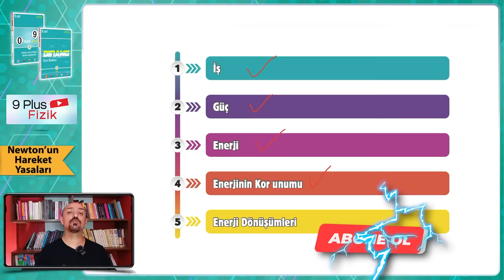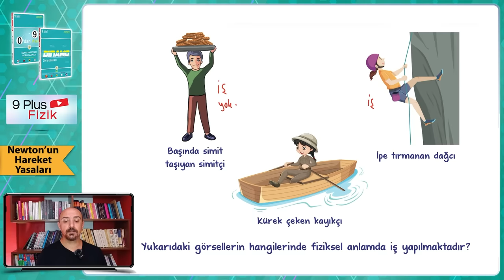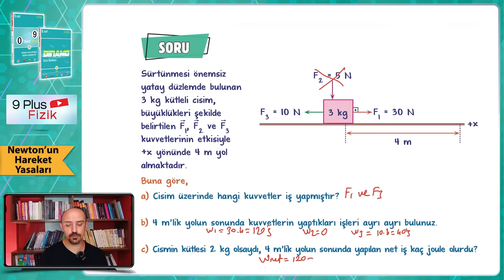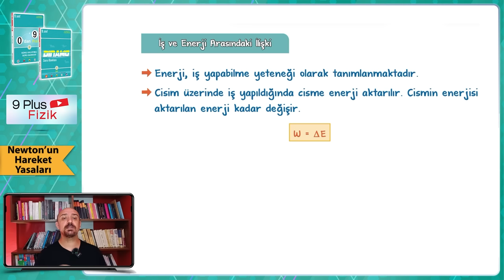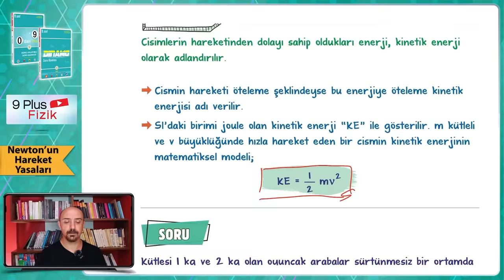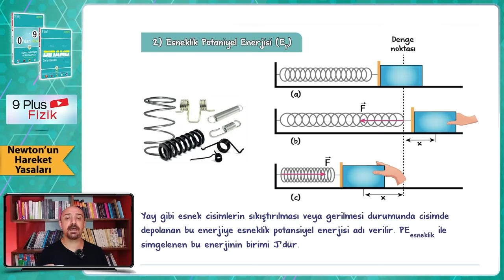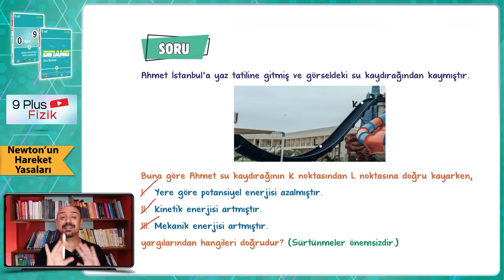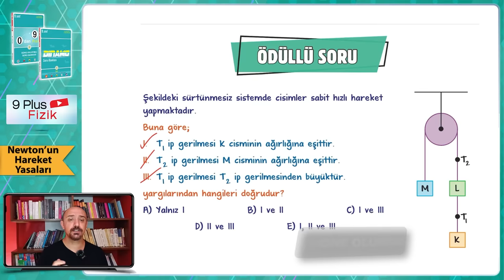İş, Enerji ve Güç | 9.Sınıf Fizik #2024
Sene boyunca; konu anlatımları ve soru çözüm videolarıyla, tonguç yanında! Bu videoda Fizik dersinin "İş, Enerji ve Güç" konusunu işliyoruz. Hazırsan öğrenme garantili videomuza başlıyoruz! 😎